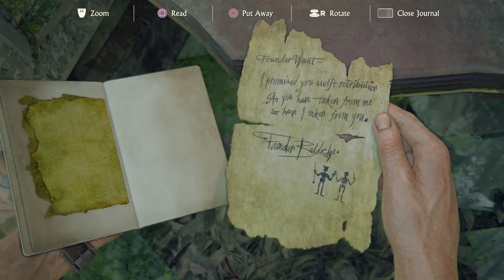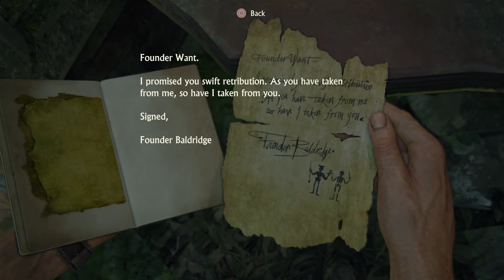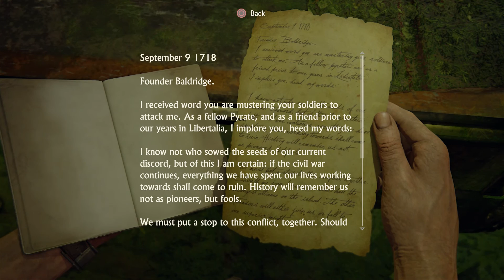Uncharted 4 A Thief's End Walkthrough Gameplay Part 31- Pirates of Libertalia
Uncharted 4 A Thief's End Walkthrough Gameplay Part 31, which include a review and the final mission of Uncharted A Thief's End. The Uncharted 4 A Thief's End Gameplay all the story missions, all the cutscenes, and new gameplay and final mission of the single player.

Video Upload By Hunter Gunslinger